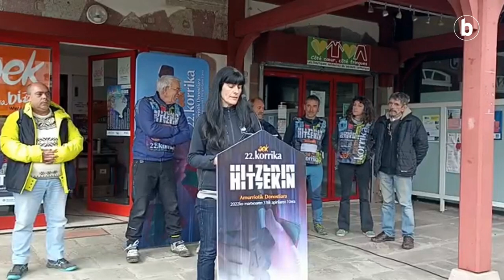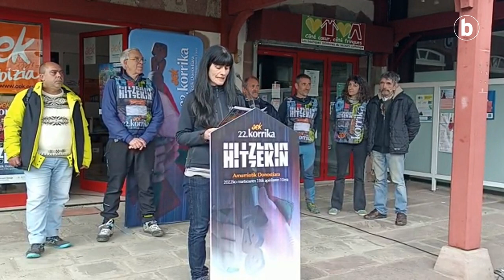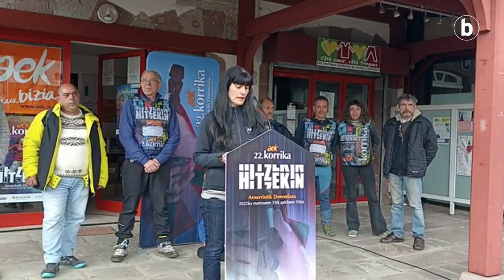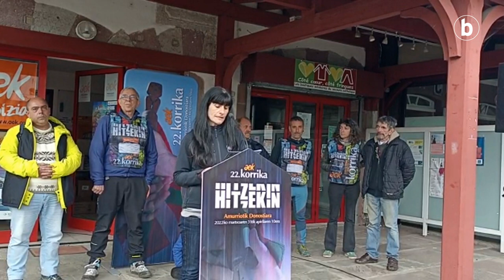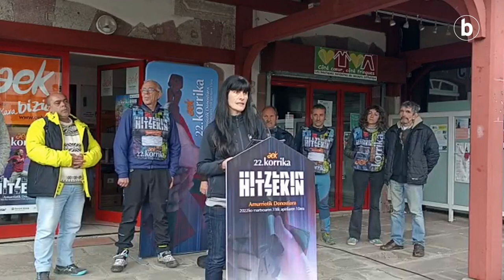Euskara dohainik ikasi ahal izatea aldarrikatu dute Donibane Garaziko adierazpenean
|AEK-k eta beste hainbat euskaltegitako ordezkariek neurriak eskatu dizkiete Euskal Herriko erakundeei, «euskara ikasteko bidea doakoa izan dadin». Agiria 'Hitzekin, denok euskara doan' dinamikaren barruan aurkeztu dute, Korrikaren testuinguruan.